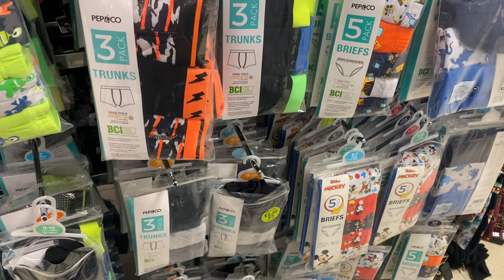Pep&co boy’s briefs at very low price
Pep&co boys, children,   briefs/trunks/  at very low price cotton and good quality  with price December 2022